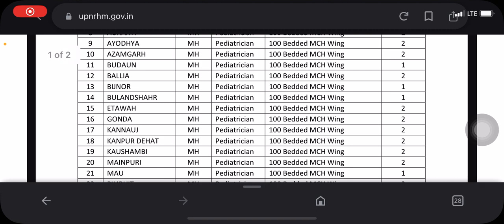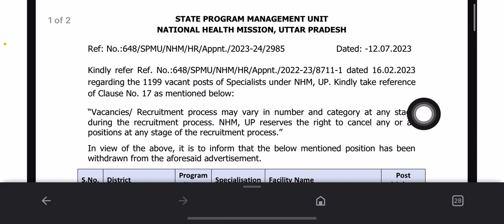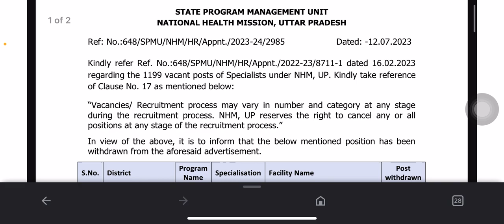Up nhm result update today | up nhm vacancy 2023 | up nhm भर्ती रिजल्ट